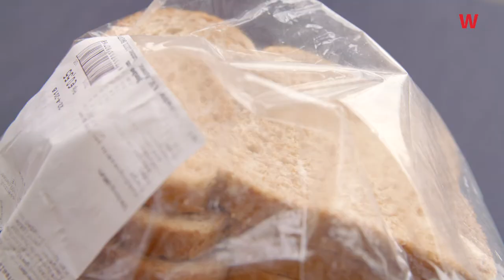Stilleven schilderen les 3: Details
Patricia Spoelder behandelt het verder uitwerken van haar geschilderde stilleven.

Bekijk ook les 1 en 2!

Haar lessen zijn: Onderwerpkeuze, Achtergrond, Grote vlakken, Details, Doorzichtigheid.

De Wackers Academie is een particulier opleidingsinstituut voor figuratief tekenen, schilderen en beeldhouwen. Met voltijd- en deeltijdopleidingen en een breed aanbod aan korte opleidingen.
Bekijk het opleidingen- en cursusaanbod of leer meer over onze docenten op

Volg ons ook op Instagram en Facebook!